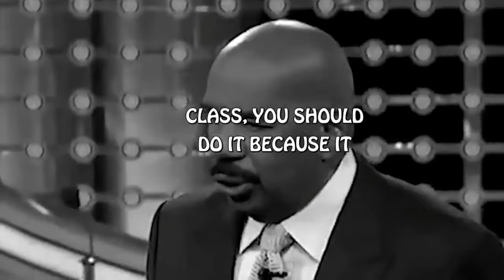LIFE IS ALL ABOUT THE LAW OF ATTRACTION (Steve Harvey, Jim Rohn, Les Brown) Motivational Speech 2023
Steve Harvey's best motivational videos